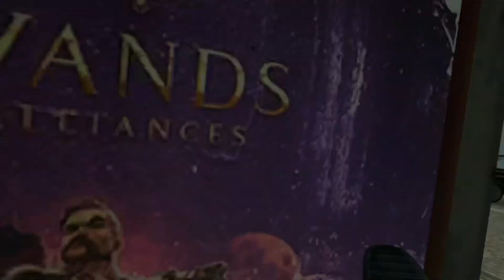Hitting House of Scott And DOMINATING Matka Miest!! | Ghosts of Tabor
W/ @Whoopsies_clips